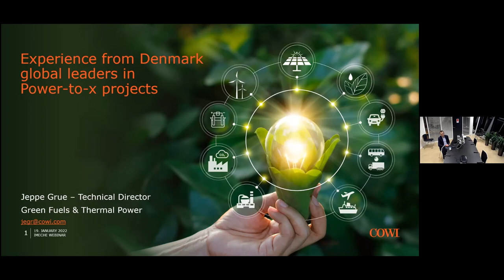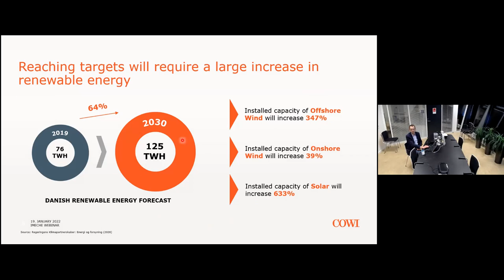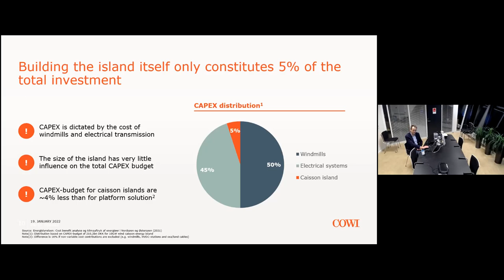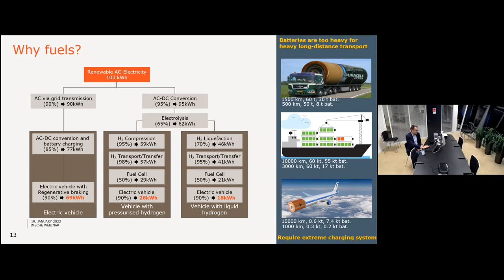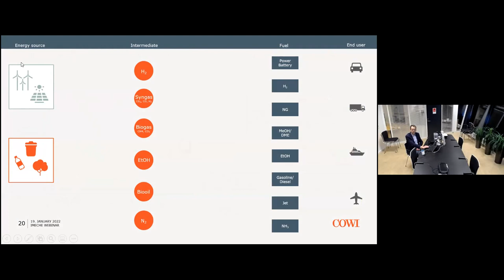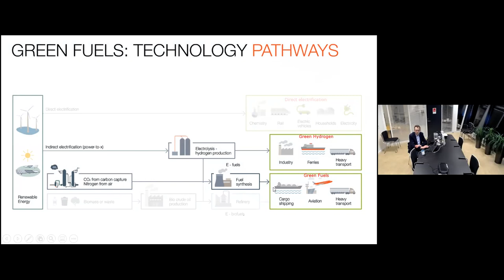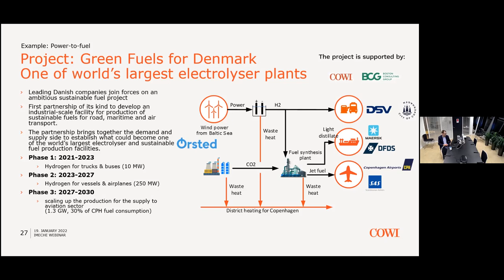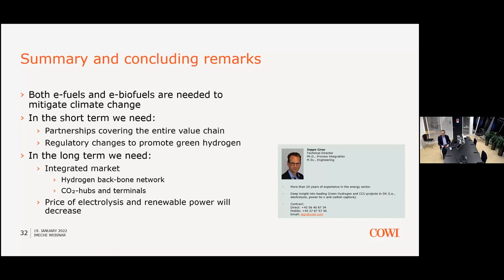Experience from Denmark: Global Leaders In Power-To-X Projects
This webinar recording will cover topics on new energy islands to harness the wind potential in the North Sea and how we can convert this immense amount of power into hydrogen and derived products that will eventually replace the fossil fuels. A particular focus will be on the Danish experiences and plans for large scale projects.

This is truly an exciting time to be an engineer in the energy sector, with so many dynamic technologies emerging and markets rapidly developing. Green hydrogen cuts across a great variety sectors, and provides answers to some of the biggest dilemmas we face as a global community – how can we decarbonise high emission sectors? How can we unleash the full potential of renewable energy and bring it to use in the transport and industrial sectors?